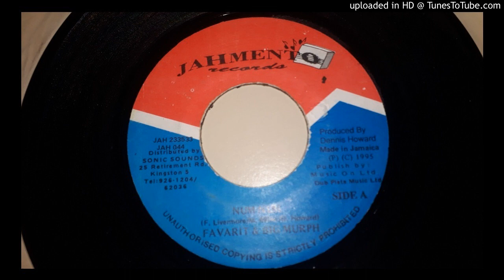Favarit & Big Morph - Num Num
Prod. by Dennis Howard 1995